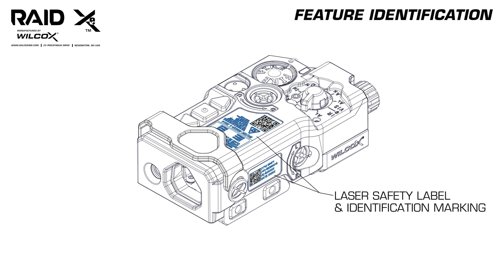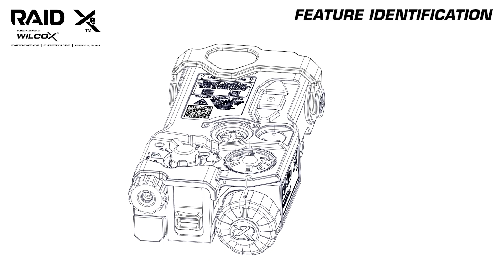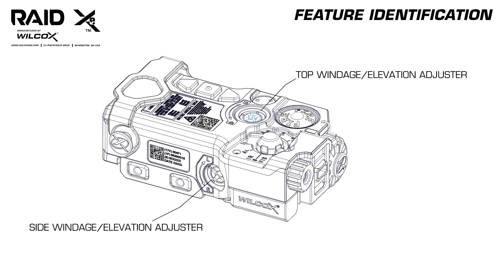THE WILCOX RAID Xe | FEATURE IDENTIFICATION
The RAID Xe (Enhanced Ruggedized Aiming/Illumination Device) is a compact, ergonomic aiming and illumination device with a uniquely rich feature set that achieves the highest standard of optical performance. With adjustable visible and near-infrared lasers, the RAID Xe provides the operator with unparalleled on-the-fly flexibility with the highest quality laser technology.